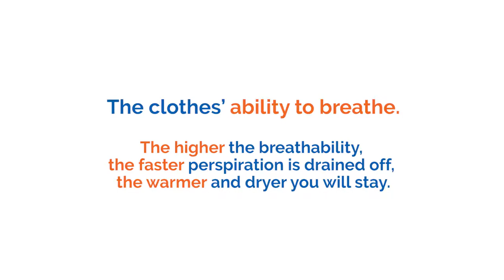What does Breathability mean? | SkiWebShop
Now you know the meaning and importance of Breathability, so take a look at our webshop for technical ski-outfits for everyone!

Breathability is a scale that shows the level of persperation removal within your ski jacket. High-tech fabrics have a positive outcome for the displacement of sweat while you are sliding down the slopes. It automatically gives you a fresher feeling, because you will not feel any sweat dripping down your body. The higher the breathability, the faster perpiration is drained off, the warmer and dryer you will stay during your winter sports. The animation in this video will give a visual example of the importance of breathability in ski jackets. If you are a experienced skier, breathability of 25.000 is a must! Intensive skiing with a 5.000 breathability ski jacket will cause a unconfertable feeling on the slopes!